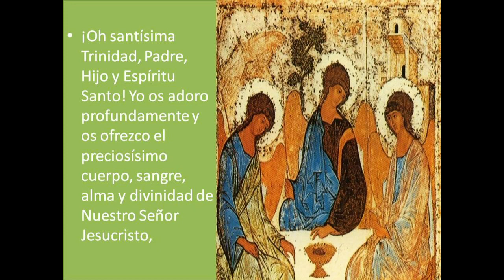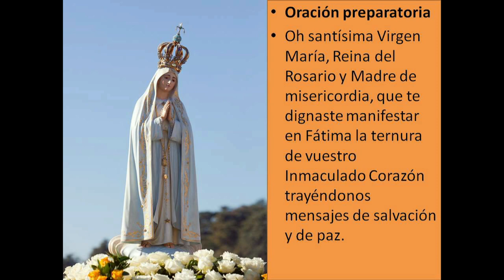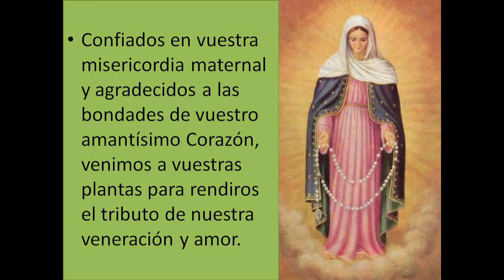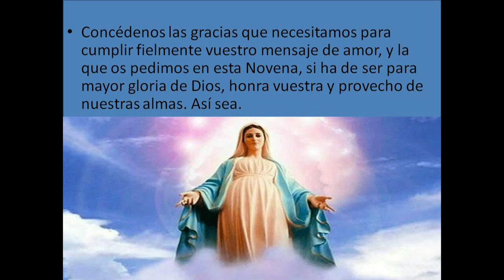NOVENA A LA VIRGEN DE FATIMA SEPTIMO DIA